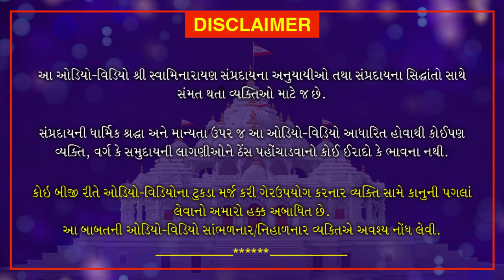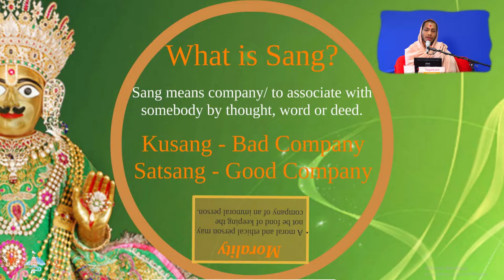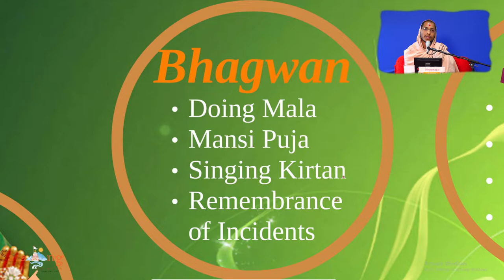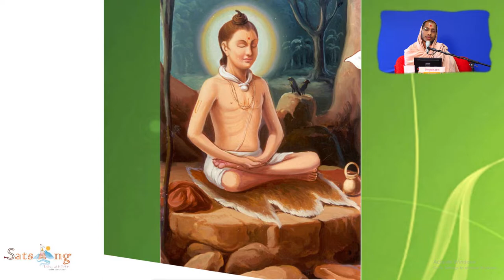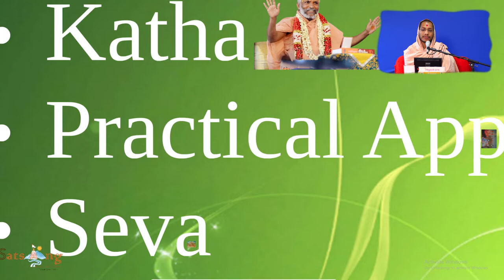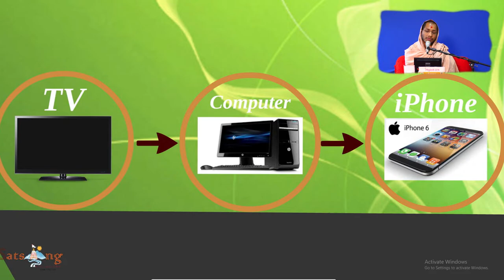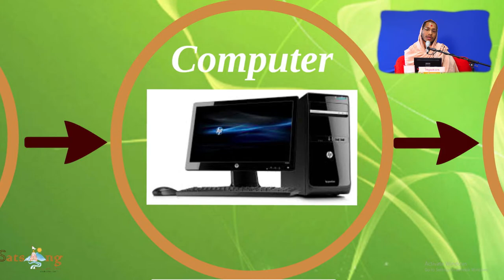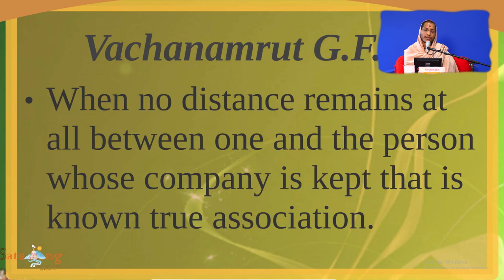English Discourse - Association